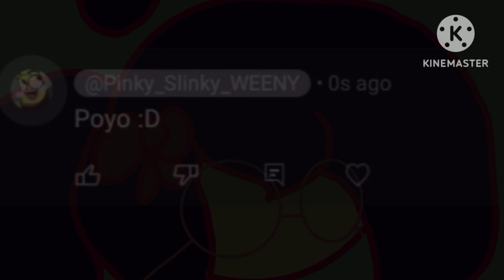Her Meme|Oc|Idk-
HAHAHAAA jk i'm actually doing it it's done :)
Inspired by:@Aqiruu